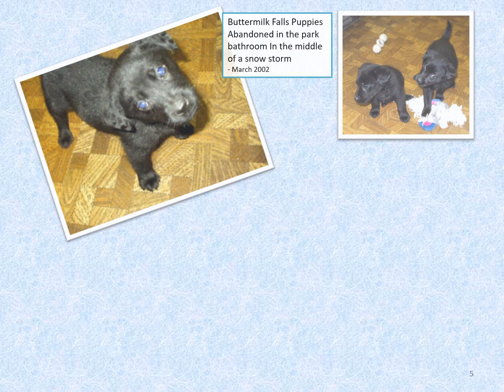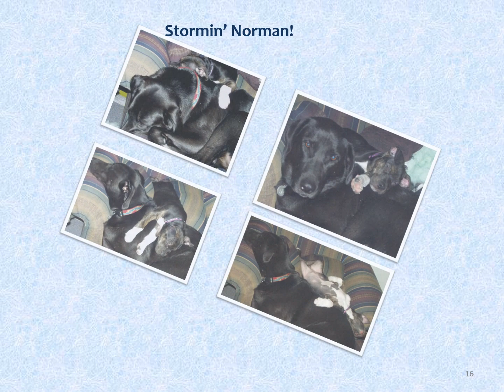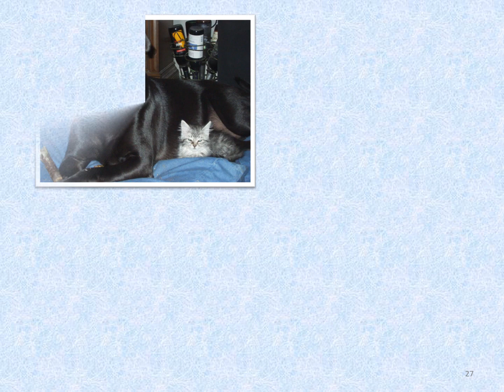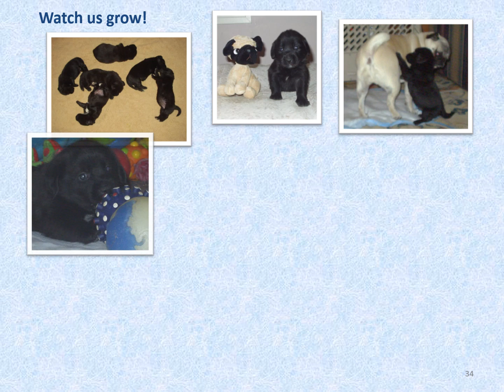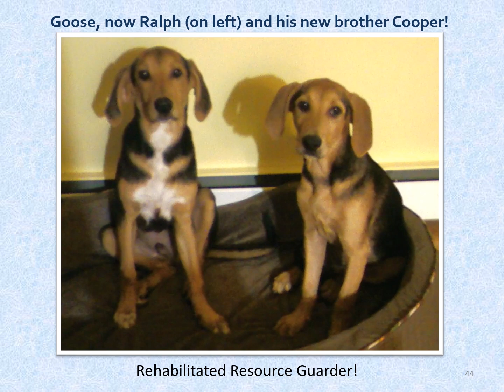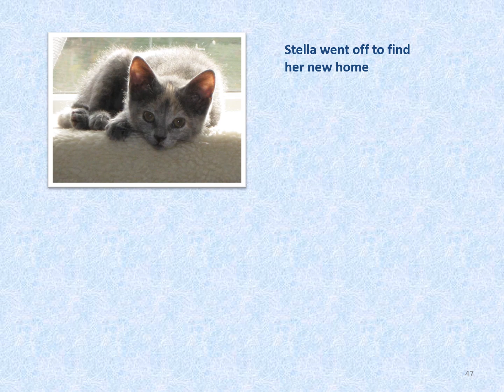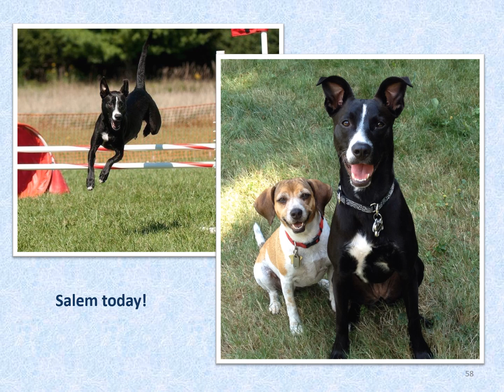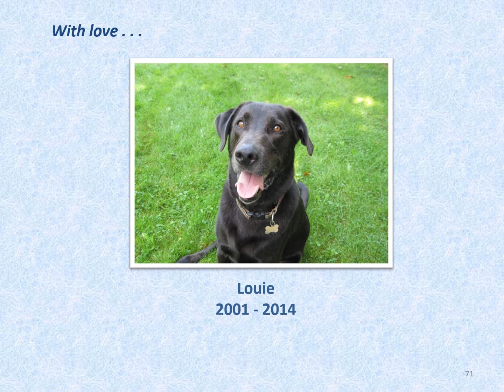Fostering 2001 - 2014